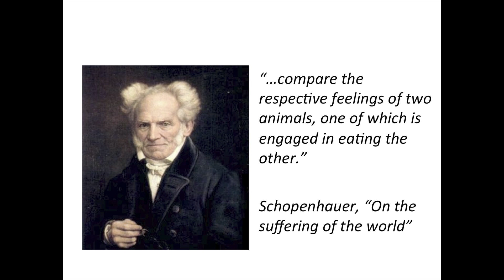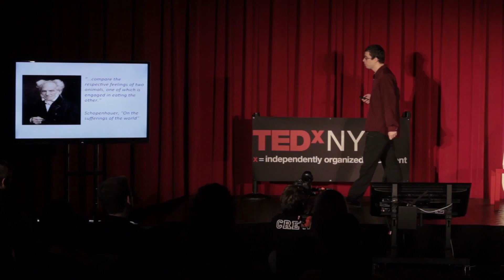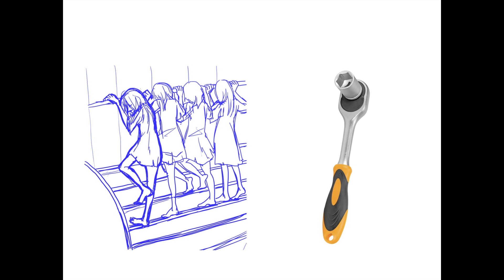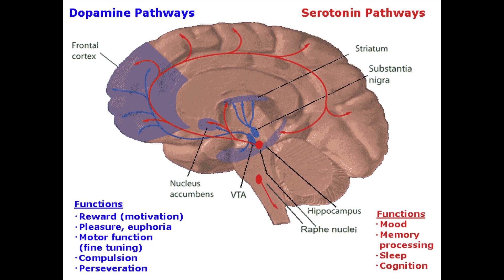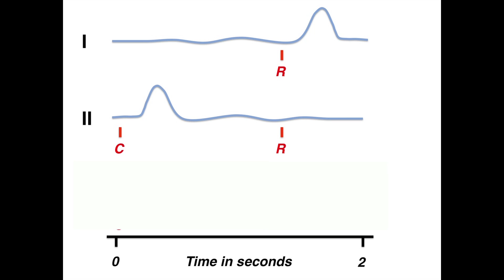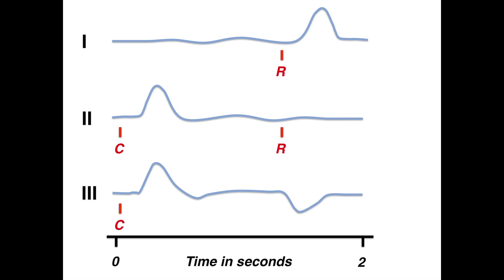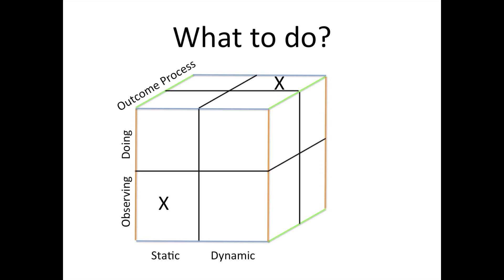The neurobiology of happiness: Pascal Wallisch at TEDxNYU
About Pascal
Pascal Wallisch received his PhD in Psychology from the University of Chicago. He now works as a research scientist and adjunct professor at New York University where he is doing research on autism and the neuroscience of film. He is interested in subjective representations of objective reality and passionate about teaching. His work was recognized several prizes, including the University of Chicago Booth Prize.

About TEDxNYU
Since starting two years ago, TEDxNYU has grown from a small team of 7 dedicated mavericks to over 30 amazing graduate and undergraduate students across 8 teams who work to bring together the University community through 100% student organized TEDx events. Our mission is to: Unite NYU's global community in discussion around unique ideas; Inspire NYU students, faculty, and alumni to take action and make their big ideas into reality; and Share the amazing stories happening in every corner of the University.